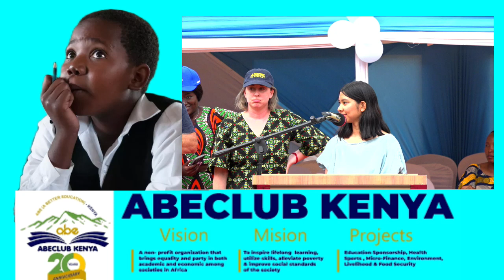A.B.E Club friends and interns full speech at 20 years Anniversary in Kasigau | 2024